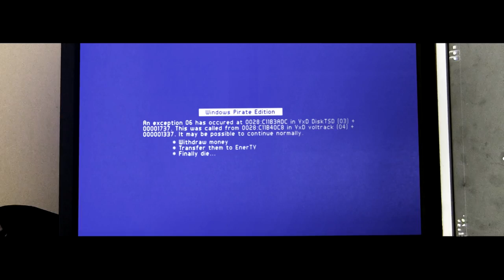[Short movie] The Hacker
The following movie has been created 4fun. We've been aimed to record
a longer movie with massive robots, more explosions, better music and cool
sound effects but we've been asked by security guys and police to not record
movies without permission in city center because otherwise I can be fined
up to 5000 pounds.
Finally I decided to make really short and quite booring:-) movie about hacker
who is going to hack an AC130 and destroy a city.

Movie info:

Produced by: Patryk Enerlich
Performed by: Daniel Brzezinski and Patryk Enerlich

Music is not owned by me. Name of all of the songs are:

GTA IV- The Lost and Damned (OST Soundtrack)
Sial- Dogpile

PETER AND GORDON Sweet Dream (old radio sound mode)
(used as alarm clock)

Special thanks to Koza for giving an opinions of what could be improved!
(not all of them have been improved xD)